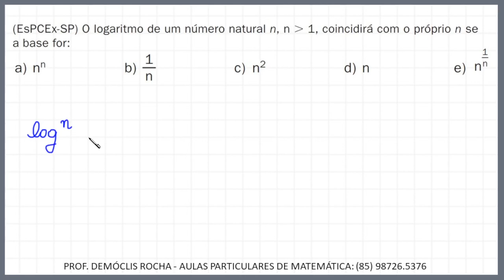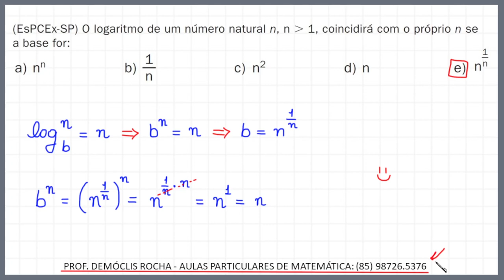LOGARITMOS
Neste vídeo, apresento uma resolução para uma questão sobre logaritmos.

Para aulas particulares de Matemática comigo, em Fortaleza ou online,